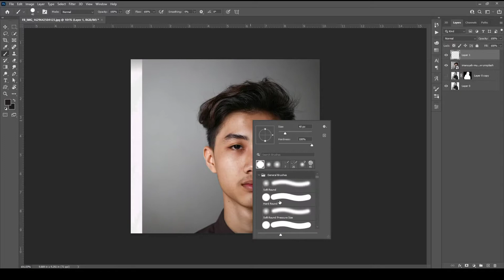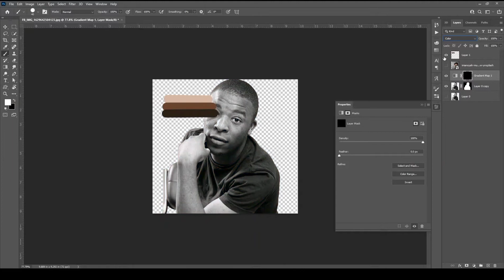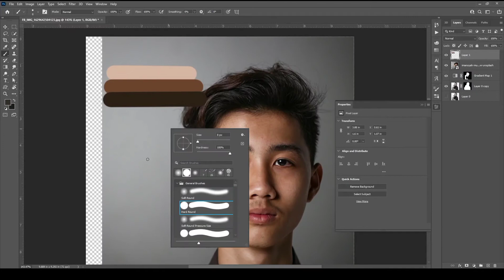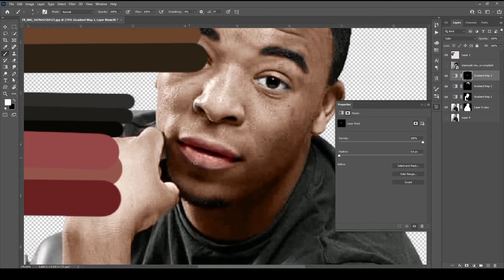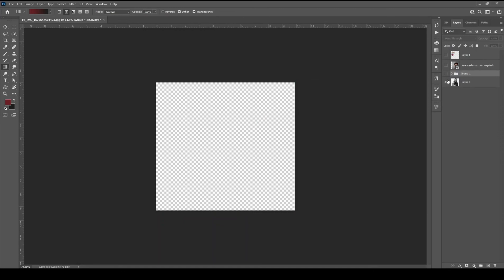Colorize black and white with Realism in Photoshop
The most realism way to colorize a black and white image and create a natural skin tone in Photoshop.
will be using gradient map and solid colors with layer styles to achieve this in a quick and simple way
Once you have watched this you will have all the knowledge to do it yourself by implementing the same steps in your images

Photo
have received permission from the owner

Music
by Ben sounds

SUBSCRIBRE NOW FOR MORE FREE TIPS AND TUTORIALS